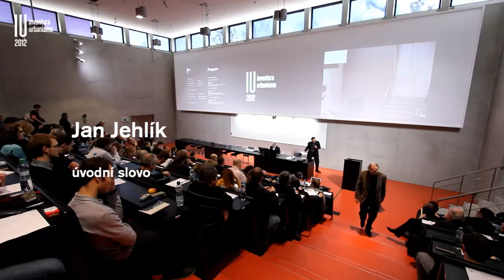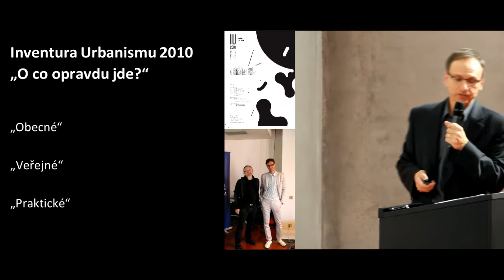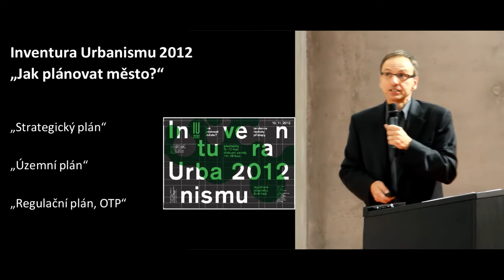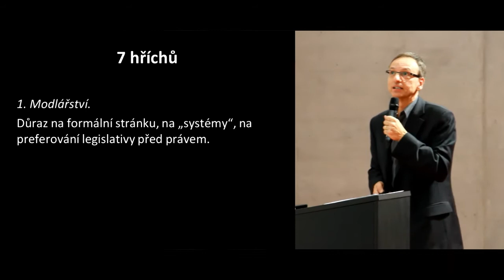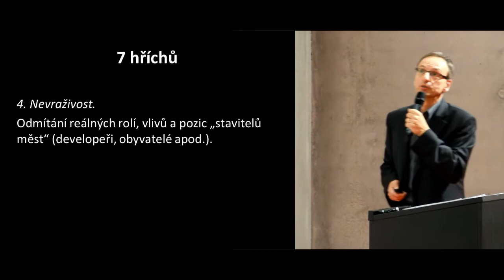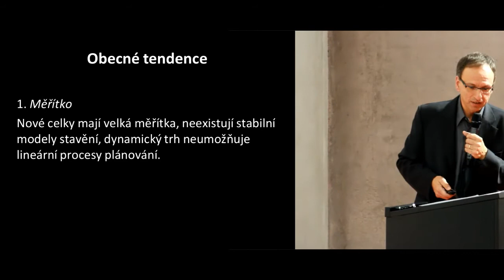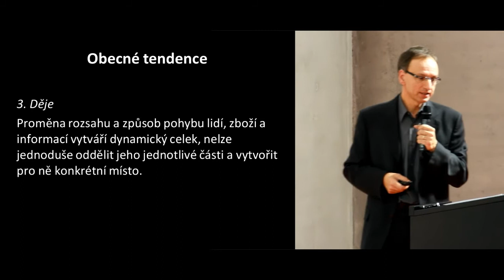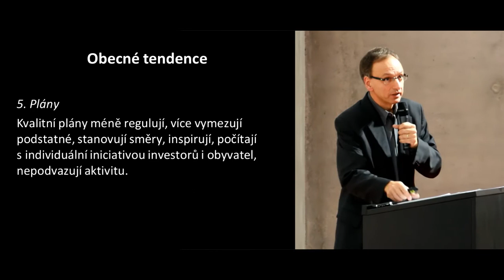Jan Jehlík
inventura urbanismu 2012